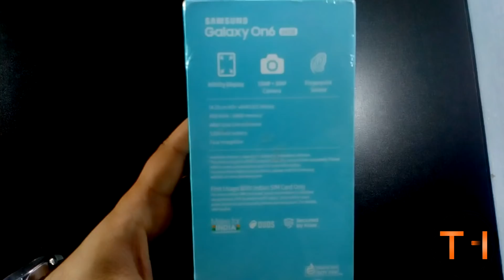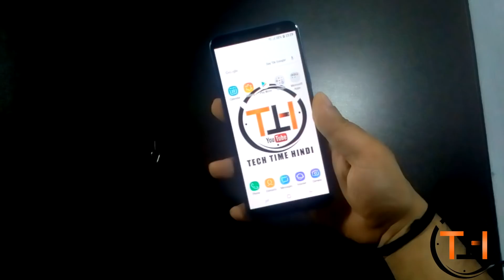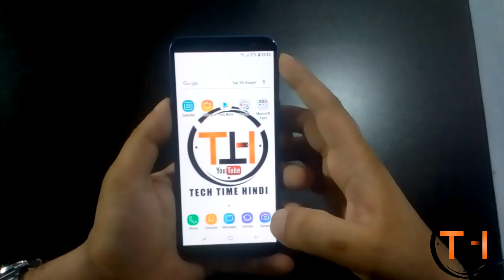10000 रूपये में Samsung Galaxy On 6 लेना चाहिए या नहीं